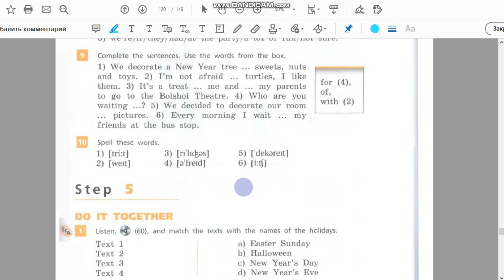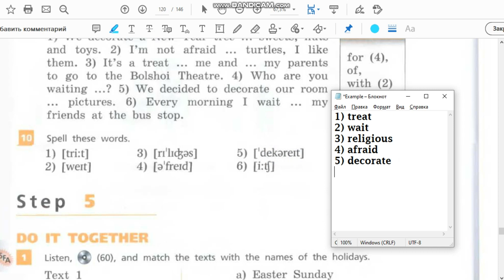Unit 3, Step 4, Ex. 10 / ГДЗ. 6 класс. Учебник Rainbow English. 1 часть